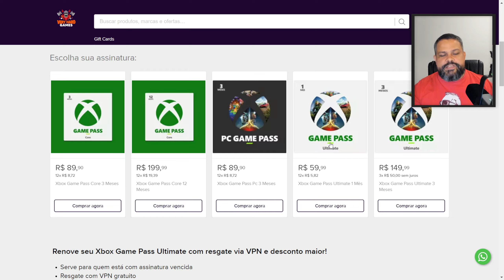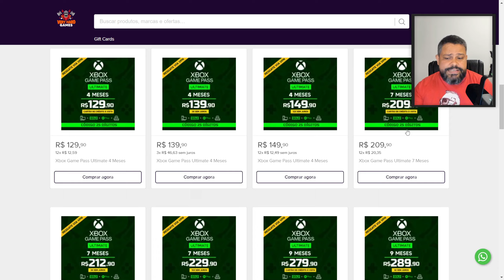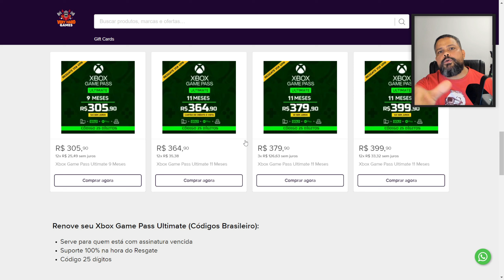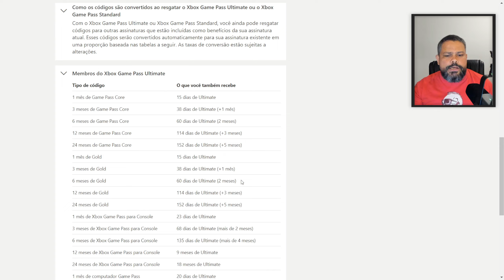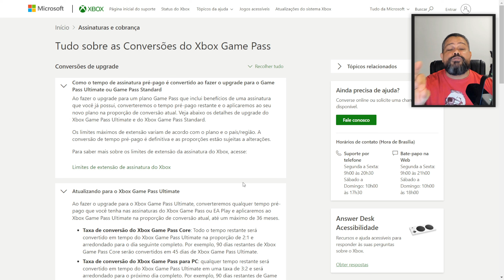Mudanças drásticas na assinatura do Xbox Game Pass, veja aonde isso te afeta.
Veja o quanto as mudanças no Xbox Game Pass Ultimate poderá te afetar.

🔄 Curta, comente e compartilhe, no mais, um forte abraço em todos vocês, valeu, já é!

🛍️ Compre na Very Hard Games, produtos oficiais, Xbox, Playstation, Nintendo e Steam.

🛍️ Compre na Amazom:

➡️ Playstation 5
➡️ Playstation 5 Digital
➡️ Playstation 4
➡️ Xbox Series S

Inscreva em nossos outros canais: ⤵️

➡️ Conexão Gaming Brasil: Youtube.com/conexãogamingbrasil
➡️ Racoons: Youtube.com/racoonsgames

"Very Hard Games, porque aqui sua diversão é levada a sério!"

🎙️Very Hard Games é um canal de dicas, lives, podcasts e mais, além disso temos a loja onde você compra jogos, assinaturas e saldo para todas as plataformas.